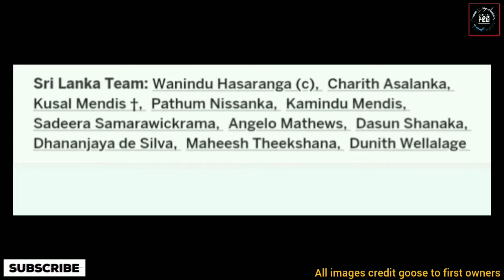ලැජ්ජාවෙ බෑ | ඔන්න පෙරහැර පටන් අරන් | srilanka vs netherland warmup match live score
icc t20 cricket world cup 2024

srilanka vs netherland warmup match live
2024 ipl highlights
ipl highlights
srilanka cricket team
cricket highlights

music credit ;
Mountain - JVNA